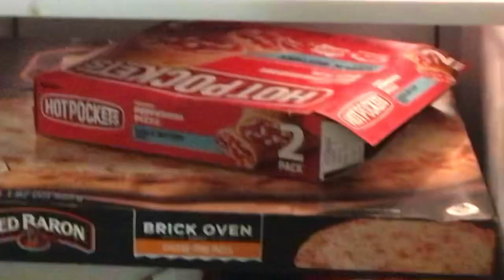All Morgan’s watch this